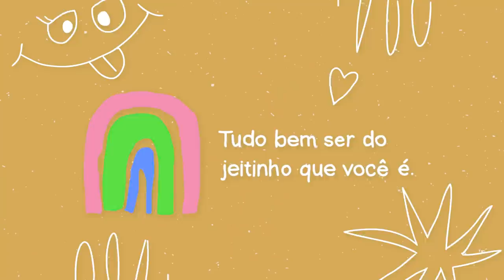PLANTA COM GOSTO DE PEIXE??? Peixinho da Horta frito com Molho Tártaro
Preparei Peixinho da Horta, uma PANC, Planta Alimentícia Não Convencional que quando preparada, tem gosto e textura que lembram peixe frito. É uma delícia! Também ensino a fazer meu molho tártaro que é gostoso demais!

Ingredientes Peixinho:
- folhas de peixinho da horta
- lemon pepper
- sal
- óleo pra fritar

Ingredientes Molho Tártaro
- 1 cebola pequena
- 3 picles pequenos
- 4 col. sopa de maionese
- 1 col. chá de mostarda
- 1 col. chá de kerkchup
- 1/2 col. chá de vinagre
- sal

Edição: @EditaPraMimYT